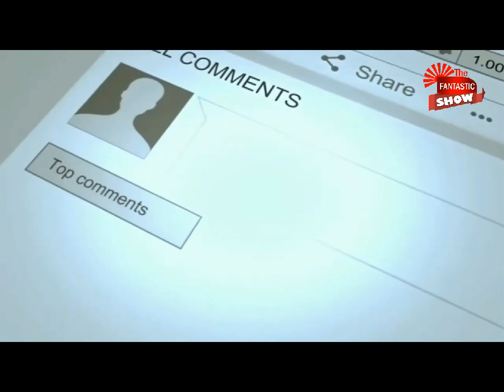I retired from football because of injury reveals former Kotoko Star Abedi Sarfo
this is an interesting interview with a former Kotoko and B/A United star Abedi sarfo which details how he ended up as a footballer some teams that he played for and also a few happenings in his career that is not well known.